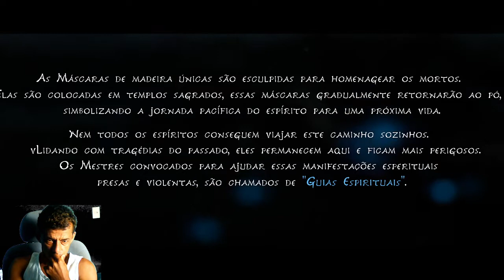🎈🎈🎈 Kena - Bridge of Spirits 🎈🎈🎈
🎮🎮 GALERA SKIS DIARIAS  UMA MAIS  TOP QUE A OUTRA

                                       🚀🚀🚀DONLOAD SKIN🚀🚀🚀

                                      🟢🟢 MINHA STEAM 🟢🟢

                     ▶️ ▶️ ▶️ ▶️ ▶️ Descrição ◀️◀️◀️◀️◀️

                                      ✅       CANAIS PARCEIRO

                                      ✅       Wesker13 Cosmaker

                                     ✅         passos marcio gameplays

                                     ✅  Paul0Mandrak

                                     ✅   Joaogamerbr 007

                                   ✅     MAGUILÃO GAMER